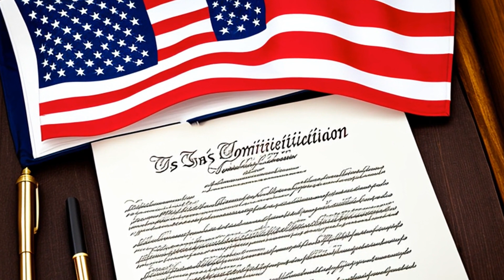Grable & Sons Metal Products, Inc. v. Darue Engineering & Manufacturing (2005) Overview | LSData Cas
The case is about a dispute over a federal tax sale of Michigan property. The issue is whether a federal cause of action is needed to resolve claims of title to land obtained at a federal tax sale, and if a state action with nondiverse parties raising a contested issue of federal title law can be moved to federal court. The relevant facts to the court's analysis are that Grable's state complaint depends on a failure by the IRS to provide proper notice, defined by federal law, which is a vital element of its quiet title claim.

Grable & Sons Metal Products, Inc. v. Darue Engineering & Manufacturing (2005)
545 U.S. 308, 162 L. Ed. 2d 257, 125 S. Ct. 2363, 2005 U.S. LEXIS 4659, SCDB 2004-062